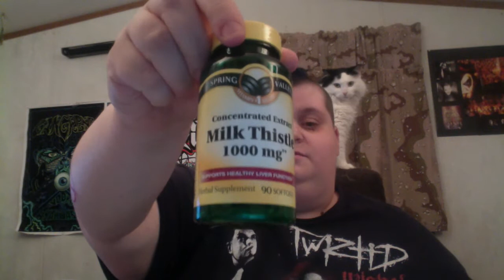TwiztidAsh's 2012 Year In Review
For those that have been asking what happened to F2F and everything else, here's your answer: Life happened. Shit happens sometimes. Sometimes responsibilities take over. Sometimes things get in the way.